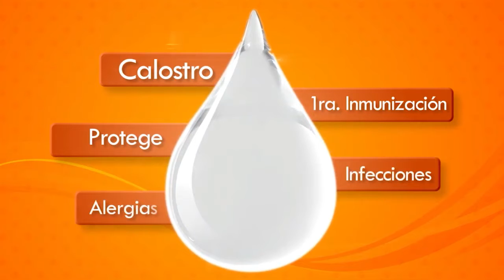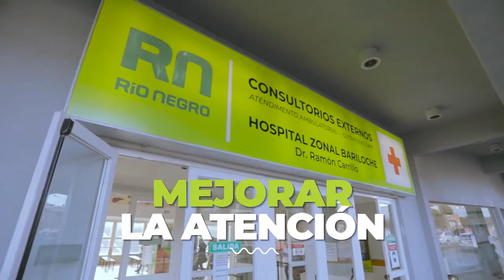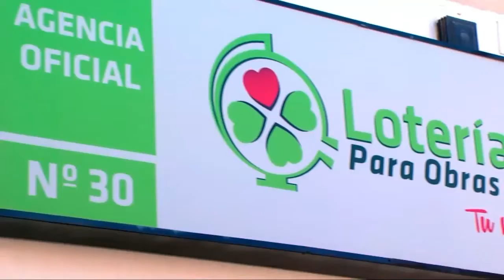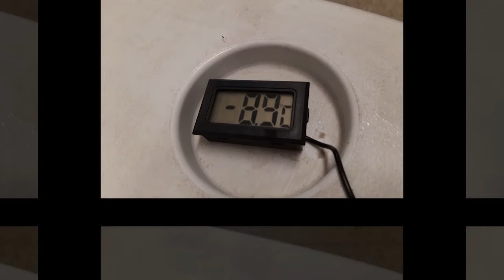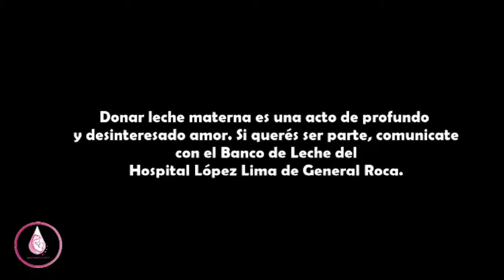Lactancia Materna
Una mirada sobre la red de lactancia materna y sus especialistas